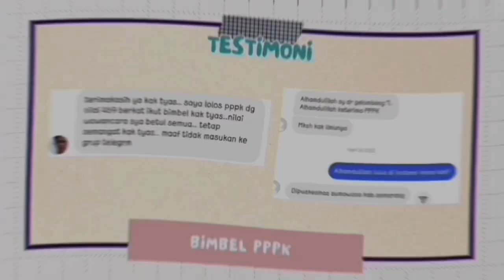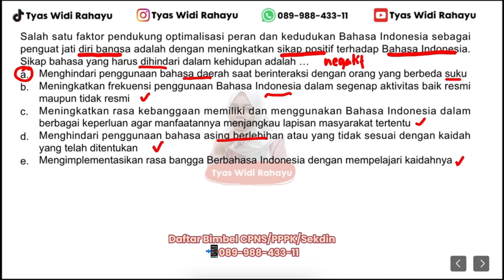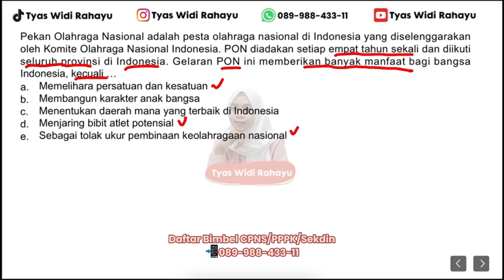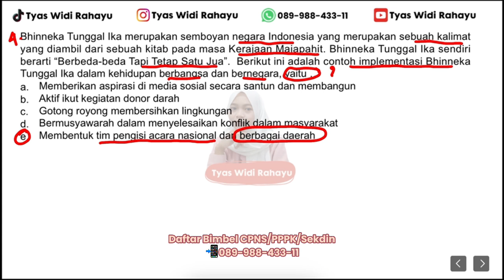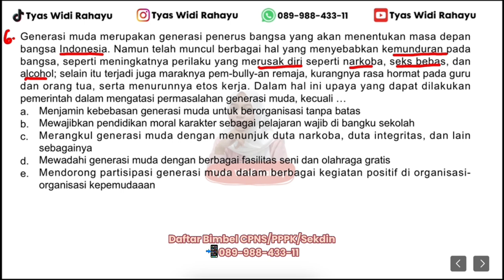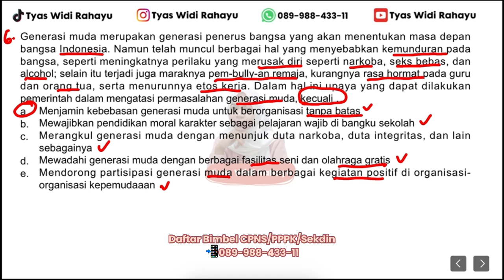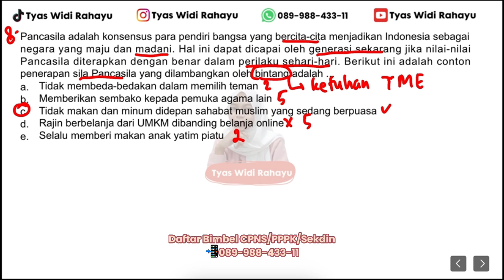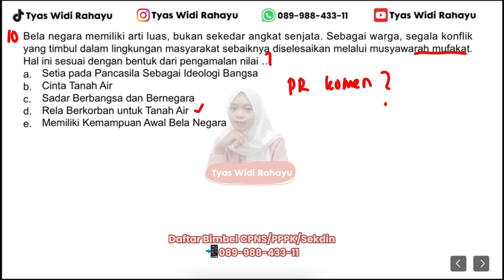PART 29 SOAL SKD TWK PENALARAN CPNS DAN KEDINASAN 2024 BOCORAN DARI PESERTA